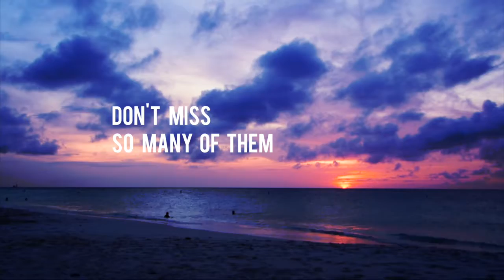Sit, Relax and Enjoy every day ARUBA'S SUNSET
EVERY DAY 6:15pm (AST)